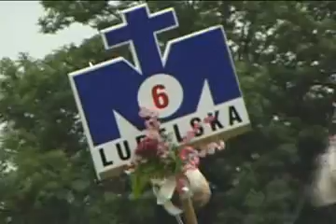Pielgrzymka lubelska - grupa 6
Pielgrzymka lubelska na Jasną Górę - Grupa 6